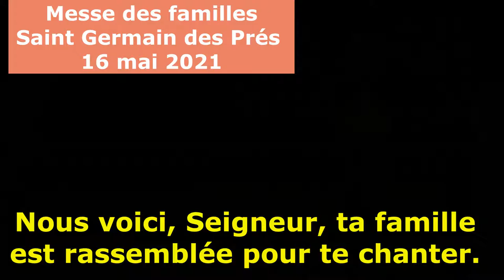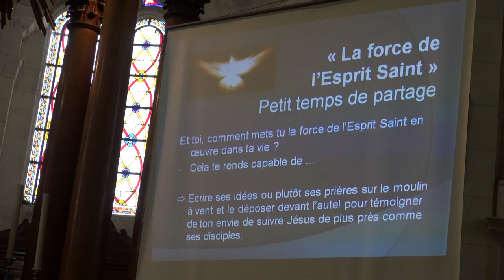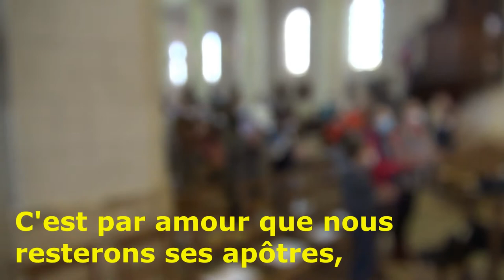Messe des familles - paroisse St Pierre en Val de Loire 16 mai 2021 10mn48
« Nous voici, Seigneur, ta famille est rassemblée pour te chanter.
Nous voici, Seigneur, ta famille est réunie dans ton Esprit. »

La messe des familles de ce dimanche 16 mai 2021 a permis à toutes les personnes présentes de réaffirmer que « c’est à l’amour que nous aurons les uns pour les autres qu’on nous reconnaîtra comme ses enfants ».